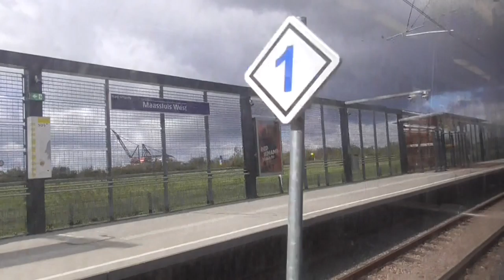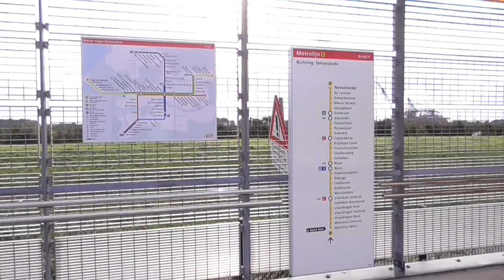Eerste Hoekse Lijn RET metro's Maassluis West en Steendijkpolder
RET Rotterdam metro on the Hoekse Lijn. / RET Rotterdamse metro op de Hoekse Lijn. Compilatie van (nieuwe) Bombardier RET metro's op de Hoekse Lijn, op en tussen de nieuwste metrostations Maassluis West en Steendijkpolder. Met metrorit.
Bombardier Flexity Swift type SG3 en HSG3.

Eerste dienst dag van de Hoekse Lijn! Reizigers hebben er lang op moeten wachten, maar de metro rijdt! De Hoekse Lijn opening werd gevierd als open dag. Veel reizigers maakte op de eerste dag van de exploitatie (30 september) veel foto's van de lijn.

De Hoekse Lijn is een nieuwe sneltram-metrolijn van Rotterdam, tussen Schiedam - Vlaardingen - Maassluis - Hoek van Holland.

Tot 1 april 2017 reed de Nederlandse Spoorwegen op de Hoekse Lijn.
Op 26 maart reden mat'46, mat'54 (boottrein) en mat'64 (treinstel 876) voor het afscheid.
Lijn A rijdt tot Schiedam Centrum en Vlaardingen West.
Lijn B rijdt tot Maassluis Steendijkpolder en Hoek van Holland Haven.
Vanaf 2022 opent het nieuwe metrostation Hoek van Holland Strand.
Goederentreinen maken nog steeds gebruik van deze lijn in Vlaardingen Oost.

Pendelbussen rijden Schiedam - Hoek van Holland v.v. als trein/metro vervangend vervoer langs de Hoekse Lijn stations tot november 2019.
Lijn A rijdt naar Pernis om drukte op te vangen tot Vijfsluizen, t/m sep. 2019. In november 2019 rijdt lijn A in de spits naar Vlaardingen West.

De werkzaamheden en opening is vertraagd van april - sep. / eind 2017 naar 30 september 2019. Op 28 sep. was de metro gratis in gebruik.
Op 13 aug. 2017 werd 5711 en 5709 door RET locomotief 6101 op transport gebracht naar Steendijkpolder voor de eerste testritten.
Waar nu RandstadRail, RET metro E en HTM tram 3 en 4 rijdt, reden eerst NS treinen op de Hofpleinlijn en Zoetermeerstadslijn.

In Utrecht wordt ook de nieuwe tramlijn van Utrecht Centraal naar De Uithof in gebruik genomen. De Amstelveenlijn / Amsteltram wordt van maart 2019 tot eind 2020 - begin 2021 omgebouwd en gerenoveerd tot hoogwaardige sneltram-verbinding van Amsterdam Zuid via Amstelveen naar Uithoorn. De eerste CAF Urbos trams van GVB rijden testritten in 2019. Dit nieuwe materieel - technisch en qua uiterlijk anders - rijdt ook in Utrecht. Eind 2020 worden de oude Zwitserse SIG hoge vloer trams van U-OV vervangen en de oude route naar Nieuwegein en IJsselstein omgebouwd, met lage perrons.

Zoek je naar meer filmpjes van openbaar vervoer, voertuigen, iets anders of heb je suggesties voor wat je wilt zien? Plaats in de reacties of op social media. Bekijk ook mijn afspeellijsten.
📹 maandag 30 september 2019.

● English / Engels / Anglais / Englisch / Inglés:
Compilation of the Rotterdam metro of the company RET, on the new metro line Hoekse Lijn at the new metrostations Maassluis West and Steendijkpolder.
The Hoekse Lijn (Hoekse Line) is a railway line between: Hook of Holland - Maassluis - Vlaardingen - Schiedam, in the Netherlands.

The Hoekse Lijn was a train line and the metro is in use since September 30, 2019.
Are you looking for more videos or do you have suggestions for what you want to see? You can always post it in the comments and on social media.

● Deutch / German / Duits / Allemand / Alemán:
U-bahn Maassluis, in den Niederlanden.
📹 Montag 30 September 2019.

● Français / French / Frans / Französisch / Francés:
Métro Maassluis, aux Pays-Bas.

● Español / Spanish / Spaans / Spanisch / Espagnol:
Metro en Maassluis, Países Bajos.

- Meer video's:
- Mehr videos:
- Plus de vidéos:
- Más videos:

Tram, Metro, Train, Bus in Rotterdam 2019 - 6 years Crazyperson

Treinen nabij Berkelseweg op de Hogesnelheidslijn! (IC direct & Thalys)

Oude dubbeldekker trein terug in dienst! compilatie (DDM-1)